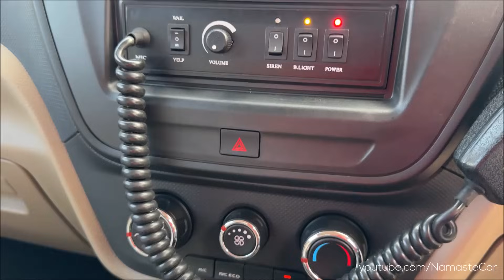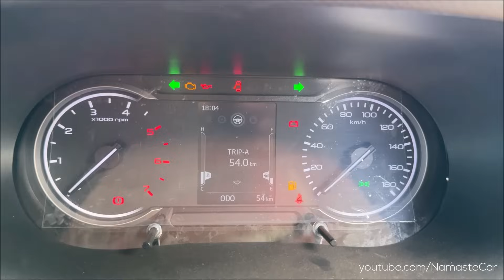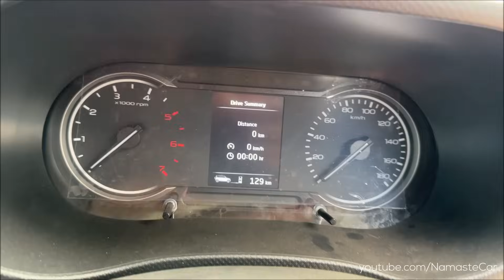Mahindra Bolero Neo+ Ambulance P4- ₹14 lakh | Real-life review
The Mahindra Bolero Neo Ambulance is a mini SUV manufactured by the Indian automaker Mahindra & Mahindra since 2023. Built to fully comply with AIS:125 (Part 1) norms that govern the Type B Ambulance segment, the Neo + stands out for its superior OEM-level of build quality coupled with a versatility that will appeal to buyers in big cities, smaller towns and upcountry locations. The Bolero Neo+ Ambulance is underpinned by the robust Neo platform and its Gen-3 chassis that features a high-strength steel body shell.

Petrol: 2,179 cc, Inline-4 cylinder, mHawk BS6 engine, 118 HP Power, 280 Nm Torque, 18 kmpl Average, 60 litre Fuel Tank, 6-speed Manual Transmission

1 Variant: P4

1 Upholstery: Vinyl

1 Wheel: 16 inch Steel

1 Colour: White

Price: Rs. 13.99 lakh (Ex-showroom, Delhi)